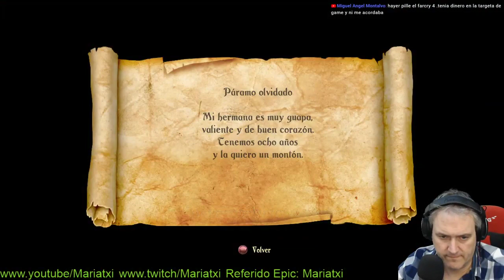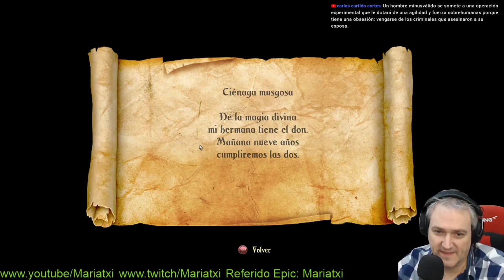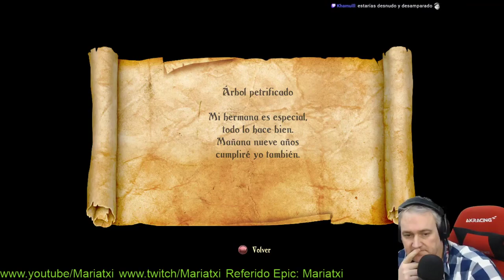Trine 2#1 UN NUEVO ENCARGO I Gameplay Español I Mariatxi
Comenzamos!